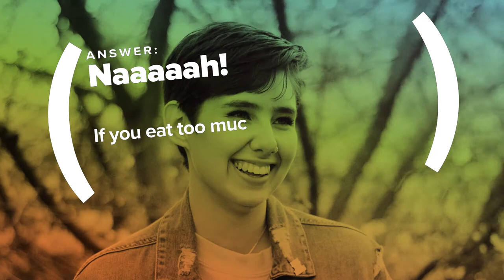Truth or Nah: Are Edibles Safer than Smoking or Vaping?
The youth of San Francisco have the right to make informed decisions about cannabis based on factual information. We want to make sure that all San Francisco youth have safe, accurate resources for answering their questions about cannabis consumption.

Myths about weed passed around in schools and online can make getting real, honest answers difficult for teens. The information included here is shared with the intent to reduce the negative consequences associated with cannabis consumption for young people.

Ask the right questions, find the right answers.